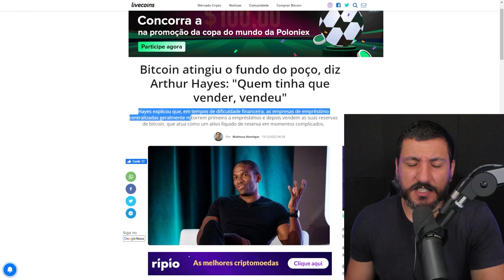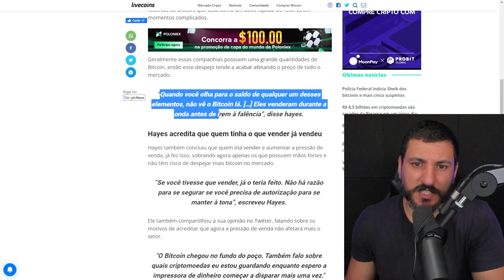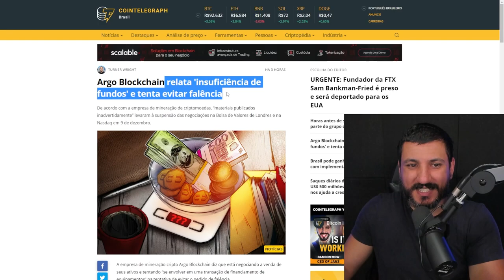BITCOIN CHEGA AO FUNDO DO POSSO